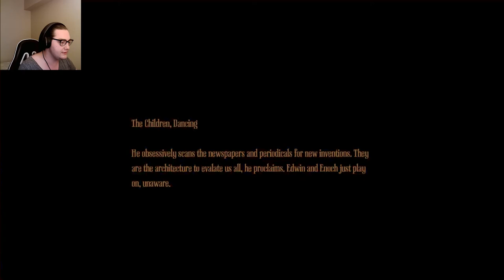The PUMPS | Amnesia A Machine For Pigs (Ep9)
Today we find ourselves even deeper in the sewers, we are making our way through the tunnels that surround the bilge pumps and almost get murdered by invisible lightning creature! I hope you enjoy today's video, and I'll see you tomorrow for the next one!